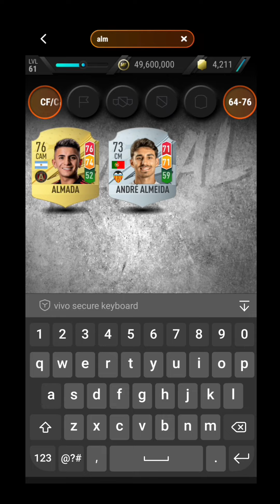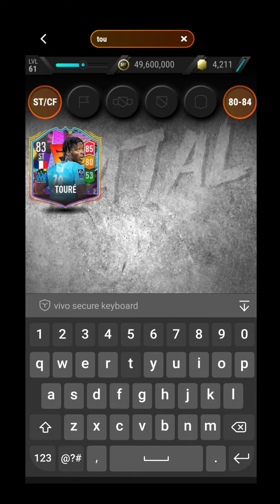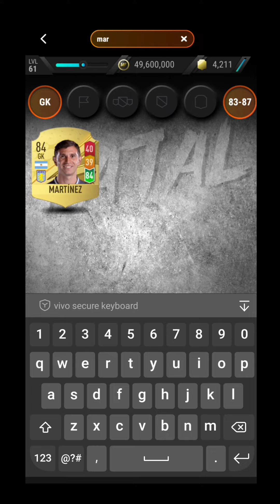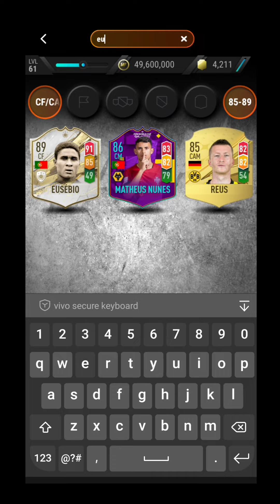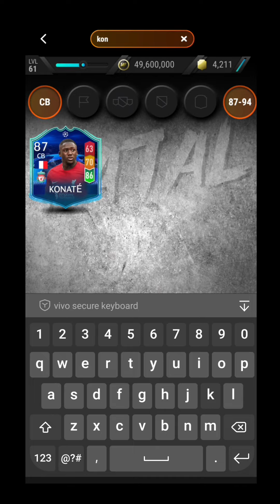Madfut 23 season 13 best formation fatal my club 75 82 85 88 90 92 X Series